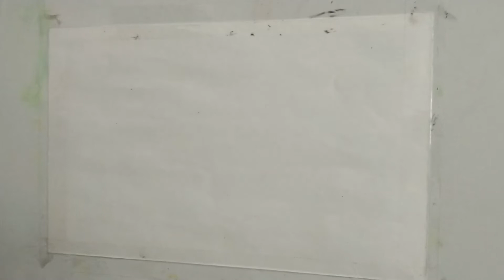How to Paint a Beach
FRIENDS ON--